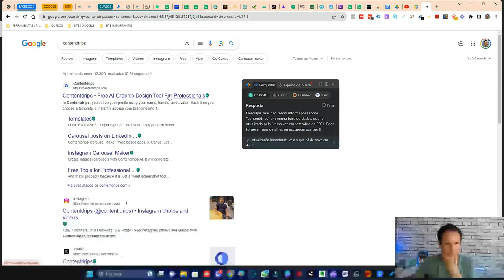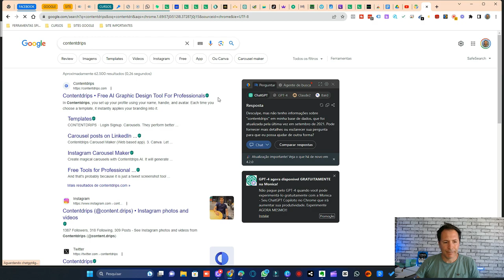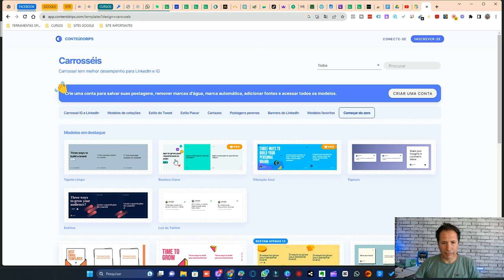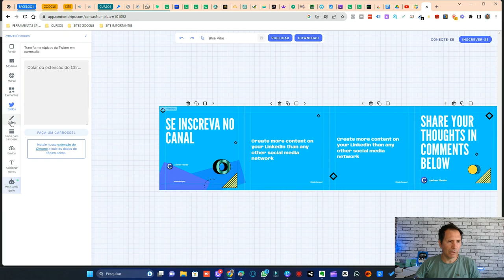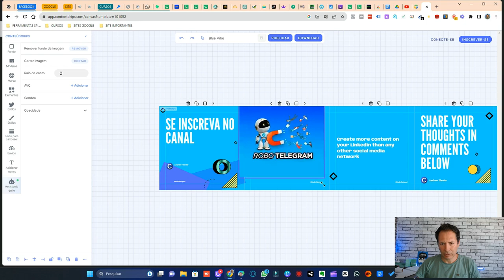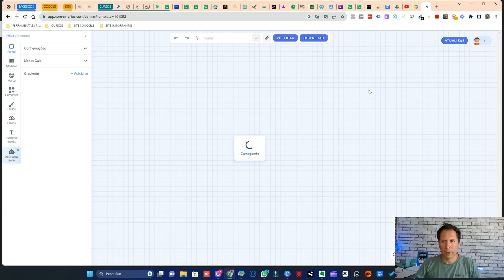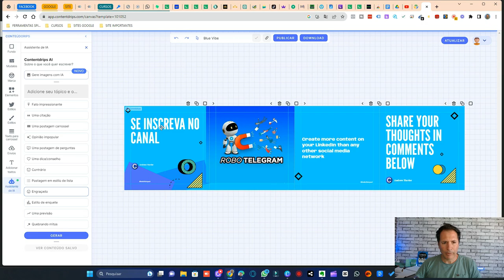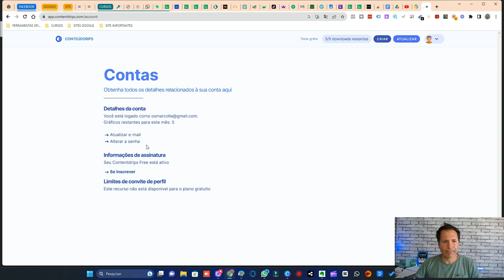Crie um carrossel automaticamente com este site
Veja como criar um carrossel automaticamente com esse site  incrível

criar, carrossel, automático, site